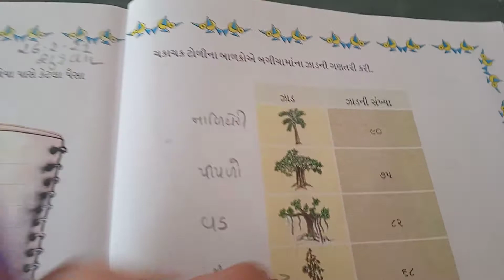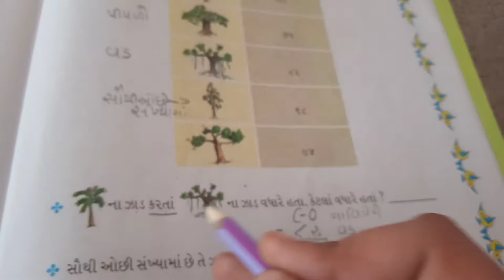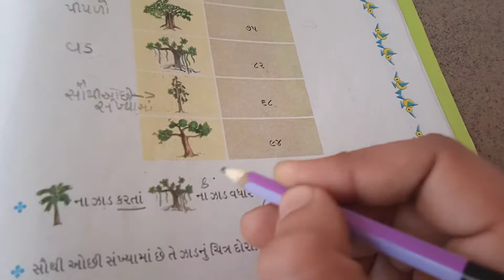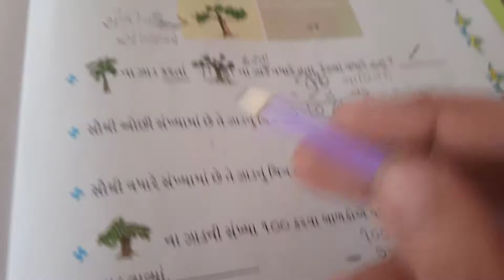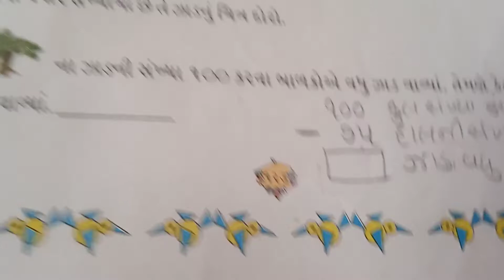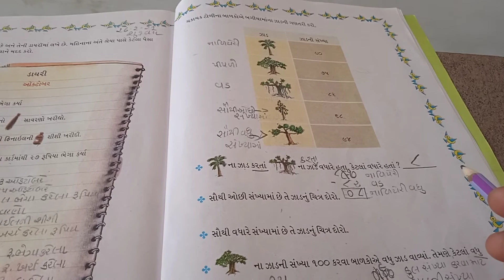STD - 2 ગણિત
ચેપ્ટર  - 14 - પક્ષીઓ આવે, પક્ષીઓ જાય